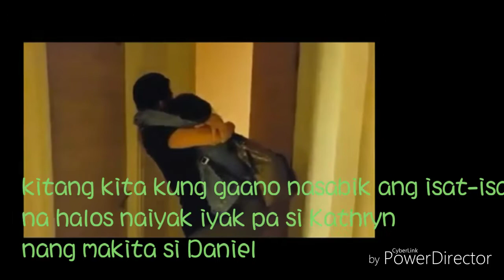KATHRYN BERNARDO HALOS MAIYAK NANG MAKITA SI DJ sa Hongkong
Kathryn halos maiyak nang makita si Daniel sa Hongkong